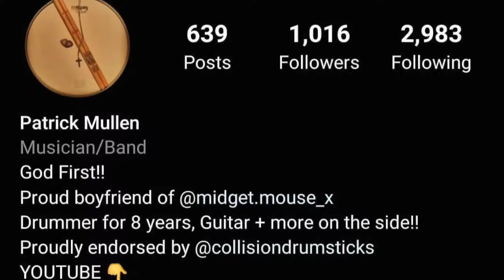Patrick Mullen - Chapter 1 (Music Video)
Thank you all for listening and being a part of my journey! I can't wait to see what lies around the corner for me.